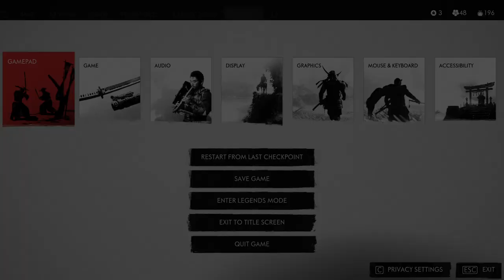GHOST OF TSUSHIMA Gameplay Walkthrough Part-20 NG PC (HINDI + ENGLISH)